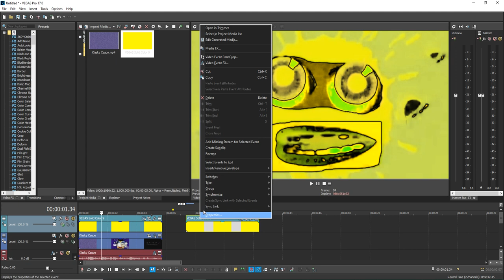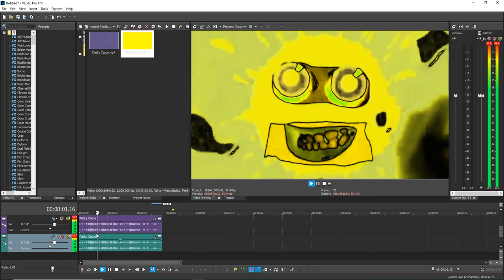How to make LoudnessLemonLime